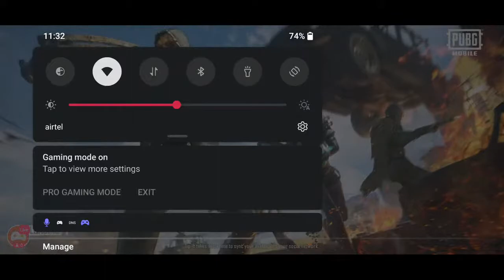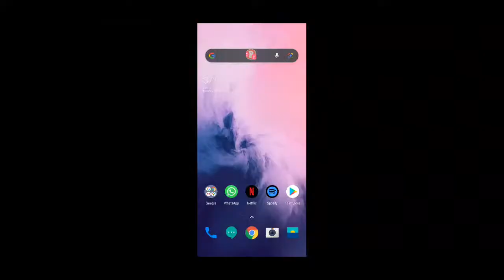Lets play PUBGMobile!